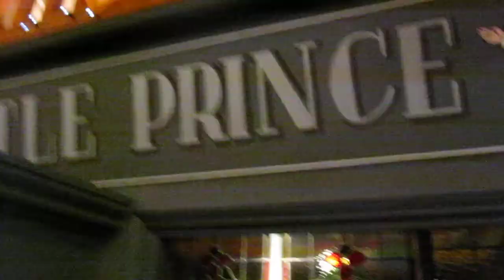Malcolm Drops in to The Little Prince, Margate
Malcolm Drops in to The Little Prince, Margate 30th October 2016